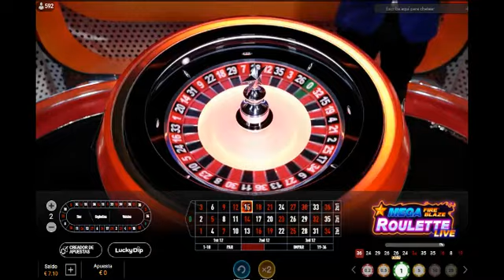RULETA MEGA ROULETTE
🔥 Como GANAR DINERO con Apuestas Deportivas.